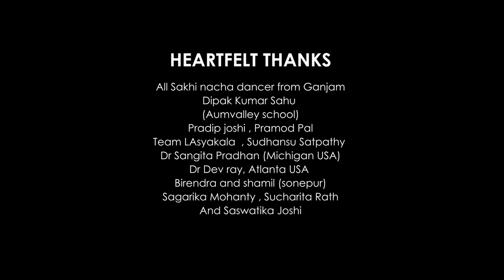Nachabali - Odia Full Movie - Ayesha - Bibhudutta - Sudhansu sekhar - Saswat Joshi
Nachabali  Cast & Crew

Starring - Ayesha Behera
Bibhudutta Das
Sudhansu sekhar Satpathy
Director:  Saswat Joshi
Producer: SJiproductionhouse And Lasyakala
Singer: Smrutiswar
Lyrics: Nihar Priyaashish
Programming: Christo
Mixing n mastering: Milan Dash
Camera: Anil Lima
Sound: Sipun
Editing: Manindra Patnaik
Di and pp: Dreams digital
Digital Marketing: RBKraftz.com